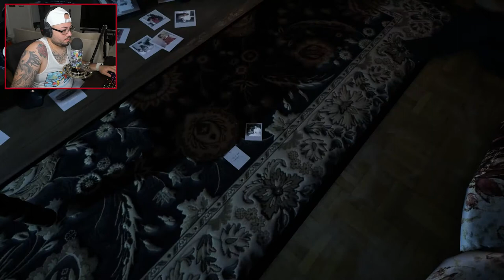SOMEBODY SAVE ME ! (Visage) *Playthrough Gameplay*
Don’t forget to Follow if your new and stay Awesome!